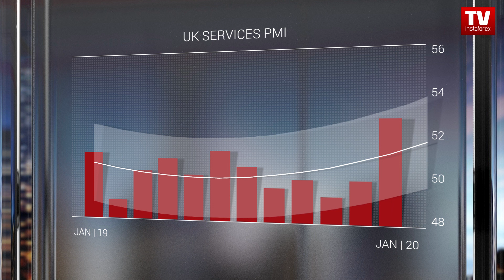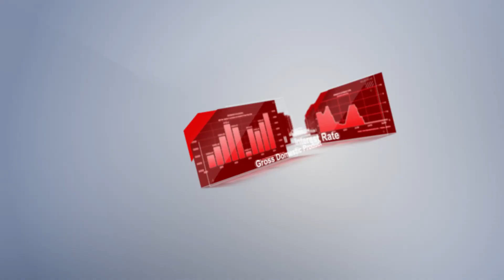Traders’ calendar for February 3 - 5: Traders to continue buying US dollar